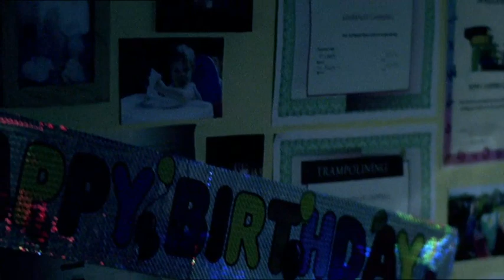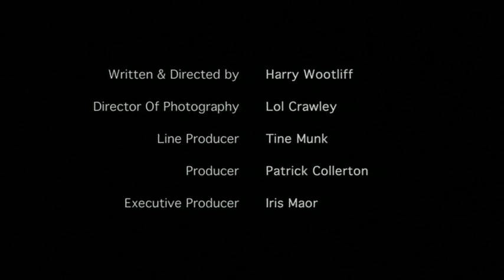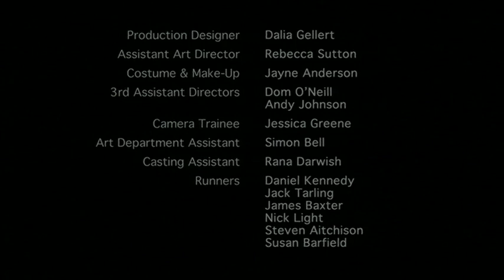Trip | Future Shorts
Dir: Harry Wootliff / UK / 2008

Trip is an emotionally charged tale about a dad who tries to do the right thing by his two daughters but chooses the worst way to go about it.